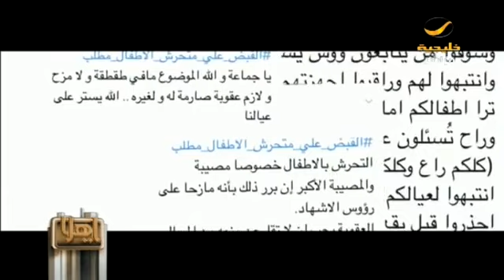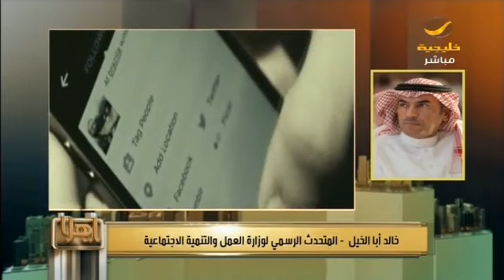«العمل» تلاحق يوتيوبر سعودي مشهور نشر مقاطع وإيحاءات مخلة مع أطفال